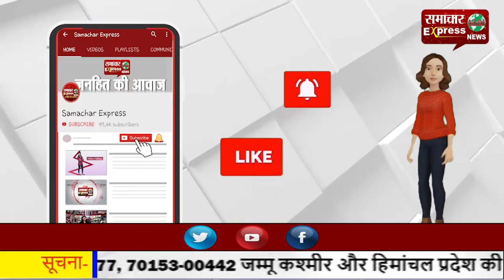गुरु गोविंद सिंह महाराज का प्रकाशोत्सव, श्रद्धालु हुए नत्मस्तक